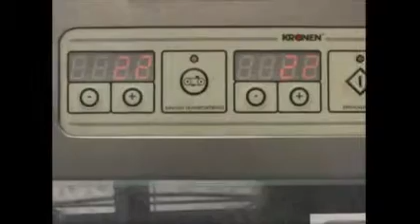GS 10 Schneidemaschine: Entenbrust in Tranchen schneiden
Mit der Universal-Bandschneidemaschine GS 10 gegarte oder gebratene Entenbrust in Scheiben schneiden.